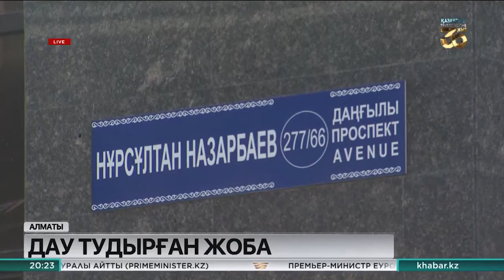Алматылықтар тауға қарай бой көтеретін нысандардың құрылысына қарсы